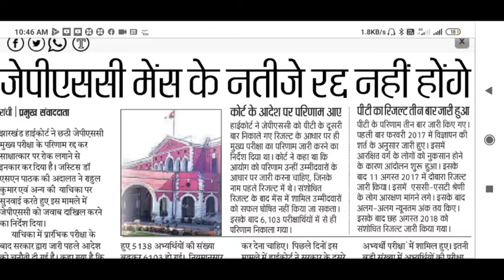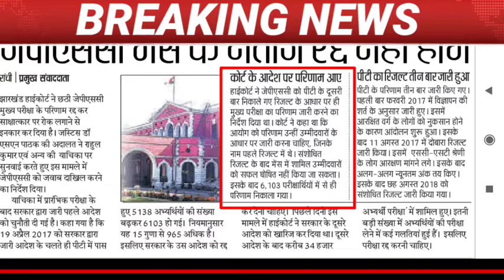JPSC MAINS के नतीज़े रद्द नही होंगे | झारखंड हाईकोर्ट